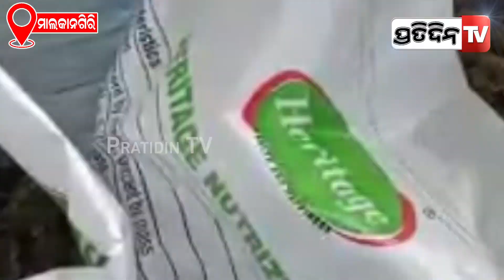ମାଲକାନଗିରିରୁ ଜବତ ହେଲା ୩୦ ଲକ୍ଷରୁ ଅଧିକ ଟଙ୍କାର ଗଞ୍ଜେଇ | PratidinTv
ମାଲକାନଗିରିରୁ ଜବତ ହେଲା ୩୦ ଲକ୍ଷରୁ ଅଧିକ ଟଙ୍କାର ଗଞ୍ଜେଇ